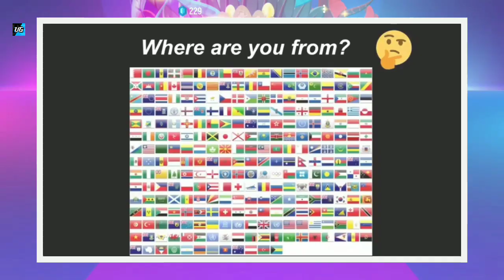Tiles Hop BANG BANG BANG BIGBANG "Wide-screen Gameplay. V Gamer!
Hi guys.

I am V Gamer. Welcome back in a brand new video. In this video I play Tiles Hop BANG BANG BANG BIGBANG. Original by BIGBANG.
This is a music Game please use 🎧🎧 Headphones 🔊 for the Bater experience.